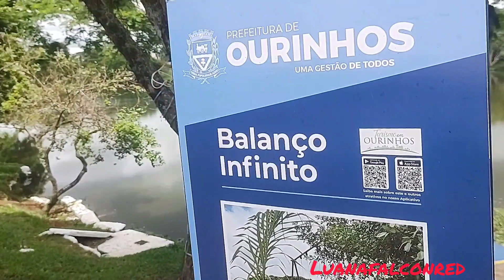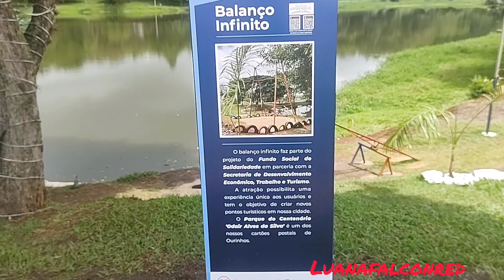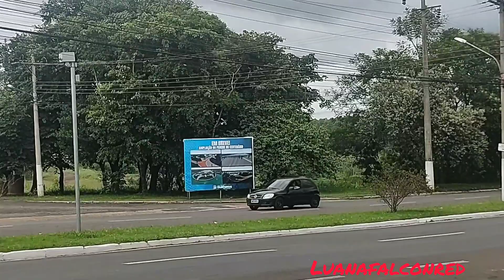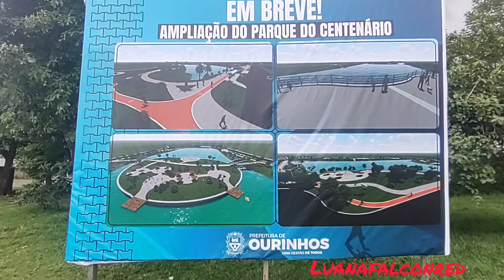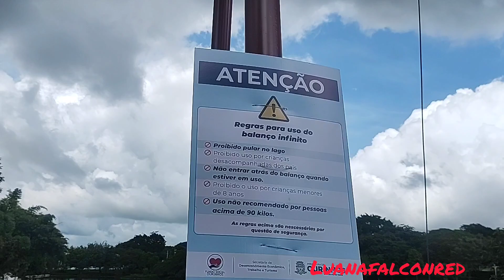Natal de Luzes em Ourinhos SP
obrigada galera por todo apoio desde já sempre aqui.

meu pix preciso demais de todos vcs nesse momento...

2fa28e03-bad3-4cf6-afad-324a7aee288d

qualquer dúvida add no insta LuanaFalconredyt